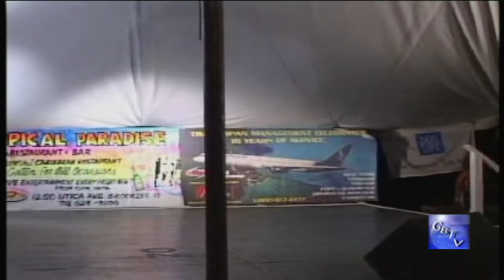G.B.T.V. CultureShare ARCHIVES 2013: LEARIE JOSEPH & SUSAN KENNEDY (HD)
2013 - CARIBBEAN COMEDY IN BROOKLYN N.Y.